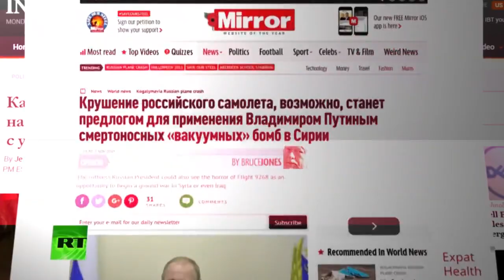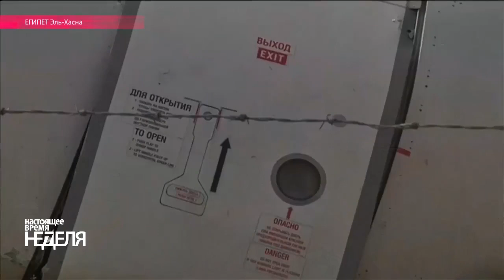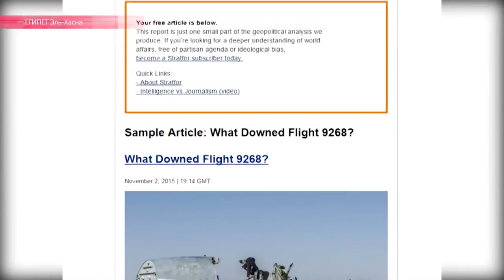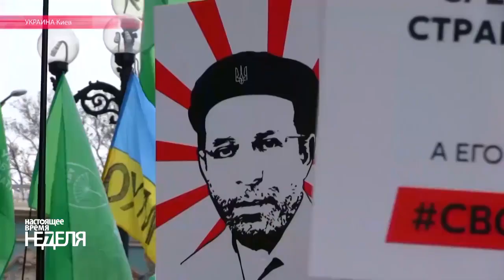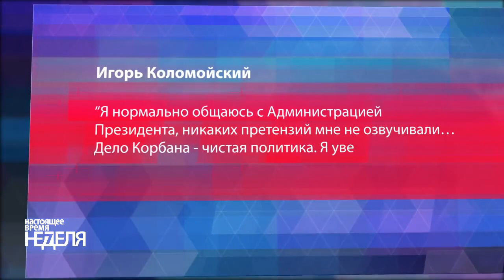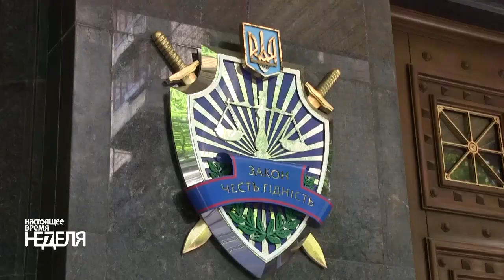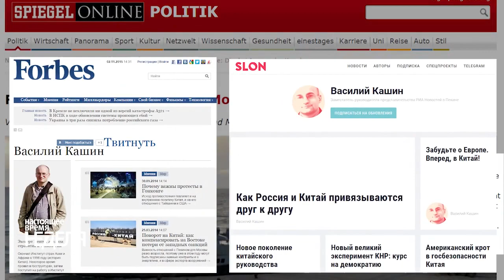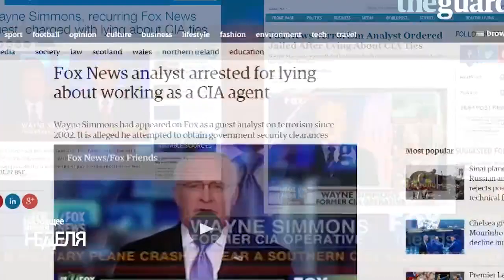Настоящее Время. Неделя. 8 ноября 2015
Последняя минута А321, сможет ли "Укроп" расти без солнца, эксперты на телевидении - не те, за кого себя выдают